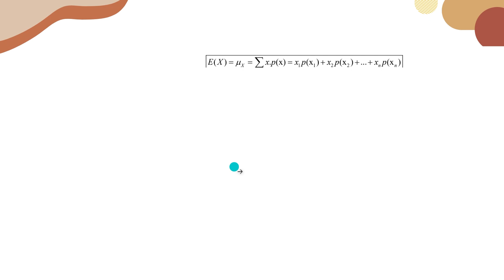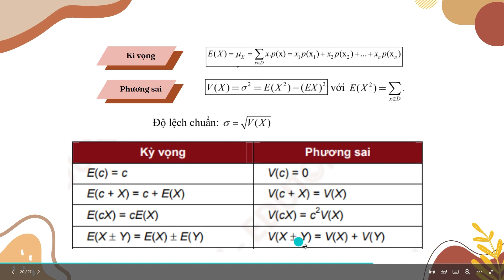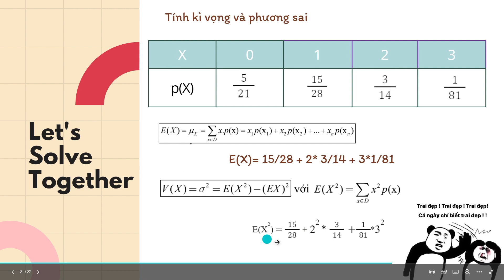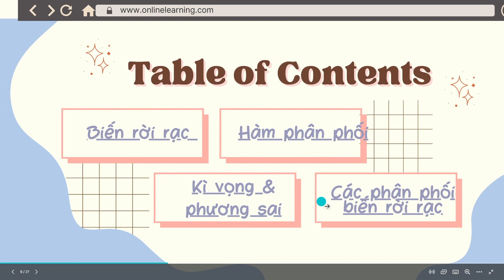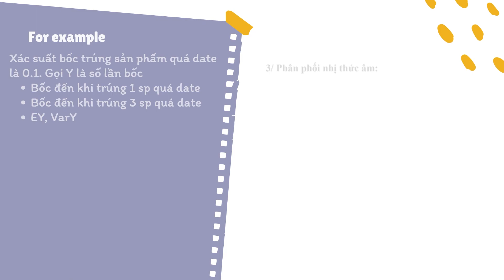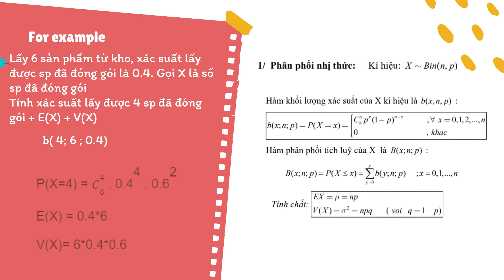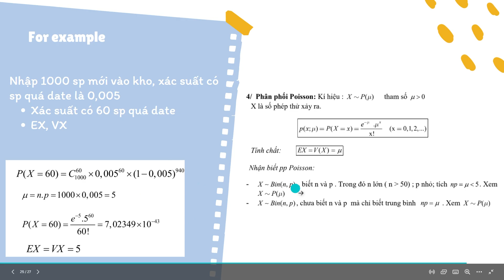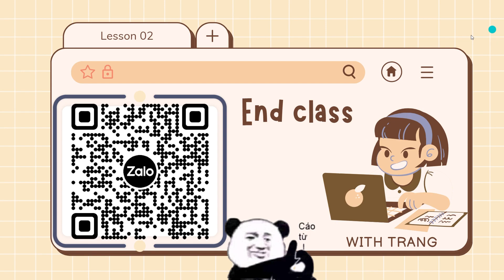XÁC SUẤT THỐNG KÊ - BUỔI 3 - CHƯƠNG 3: BIẾN RỜI RẠC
Online Learning Community - OLC:
Là kênh học tập trực tuyến về các môn học ở đại học như: Toán 1, Lý 1, Xác suất và thống kê, Toán, Hóa đại cương, ...
Trong quá trình học nếu thấy có điều gì không phù hợp các bạn vui lòng comment cho bọn mình biết nhé.